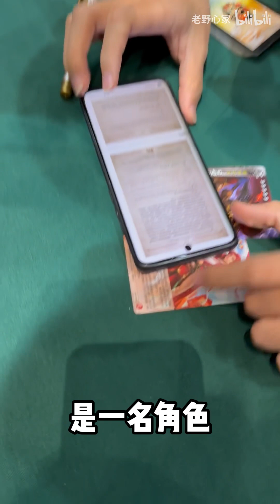三国杀up参加官方线下王者之战是一种什么样的体验？